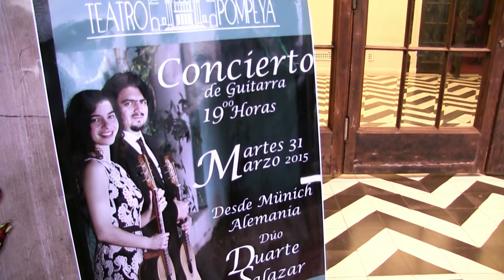Nota Dúo de Guitarras Duarte & Salazar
Nota a los guitarristas Mariana Duarte (Portugal) y Emerson Salazar (Chile) quienes se presentaron el martes 31 de Marzo en el Teatro Municipal Pompeya de Villa Alemana